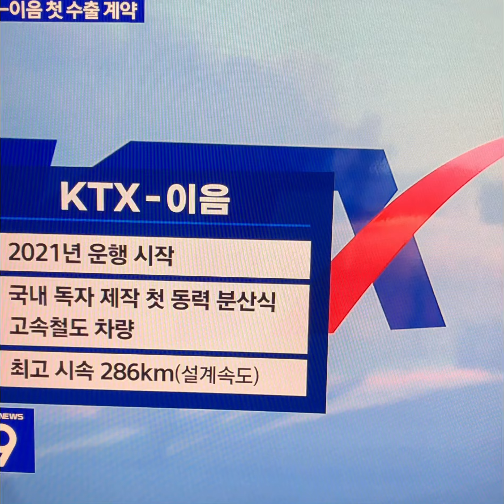한국, 우즈벡에 2700억원 규모 고속철 차량 첫 수출#윤석열대통령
현대로템, 우즈벡에 고속철 차량 42량 수출 계약
국내 기술 고속철 첫 수출…해외 진출 전망 밝혀
타슈켄트-안디잔 고속도 한 기업 수주 협조키로
무역경제활성화 약정 체결…미래지향적 관계 기반
텅스텐 등 공급망 확보…한국 우선 개발·생산 기회
WTO가입 지원·전대금융 한도 증액·의료 차관 계약
우즈벡, 북 완전한 비핵화·'K-실크로드' 구상 지지

이번 국빈방문과 정상회담의 핵심 성과는 고속철 차량의 수출이다.

현대로템과 철도공사 간 계약으로, 고속철 차량 총 42량(6편성) 2700억원 규모다. 우리 기술력으로 개발한 고속철 차량의 최초 수출로, 한국 고속철의 세계 시장 진출의 시작을 알렸다. 특히 올해가 KTX 도입 20주년이라는 점에서 의미를 더했다.

이와 더불어 양 정상이 '타슈켄트-안디잔 고속도로' 사업에 우리 기업의 수주를 위해 협조하기로 했다.

또 우즈베키스탄 지역난방 현대화 협력 약정을 체결해 우리 지역난방 시스템 수출의 기반을 확보하는 등 우즈베키스탄의 인프라·에너지 국책사업에 우리기업들의 참여가 활발하게 이뤄질 것으로 보인다.
윤 대통령과 미르지요예프 대통령은 양국의 '특별전략적 동반자'관계를 체계적이고 내실 있게 발전시키자는 데 뜻을 같이하고 '외교부간 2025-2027 협력 계획서'와 '한-우즈벡 무역경제 활성화 약정'을 체결했다.
이로써 양국의 호혜적이고 미래지향적 협력 강화의 기반이 마련됐다는게 대통령실의 설명이다.